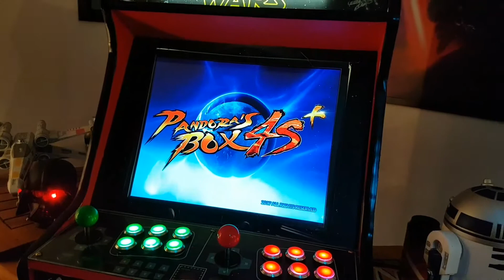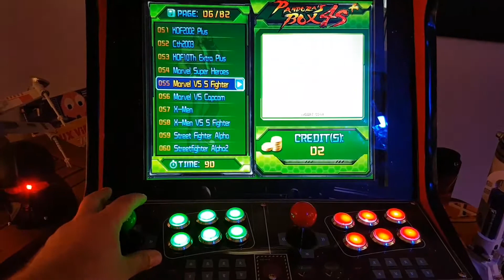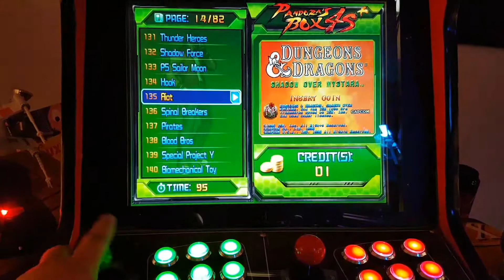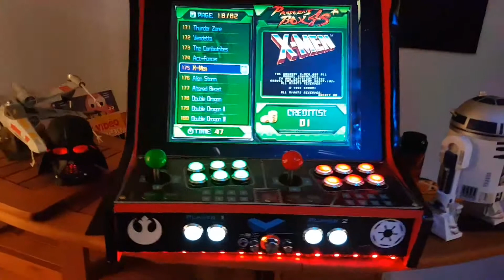Mon bartop starwars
Je vous présente mon bartop spécial starwars avec un pandora box dans le ventre.
dedans vous avez une alimentation + ecran 19 pouces 4/3 + ampli audio + 2 enceinte 40 watt + neon 30 cm + 2 joystick zippy + 16 bouton led et sticker perso  .

le pandorabox 4S + viens de alie express

les boutons lumineux et joystick zippy chez alie express

l'alimentation 12V/6A

l'ampli audio chez alie express